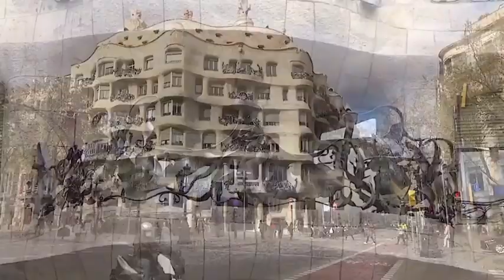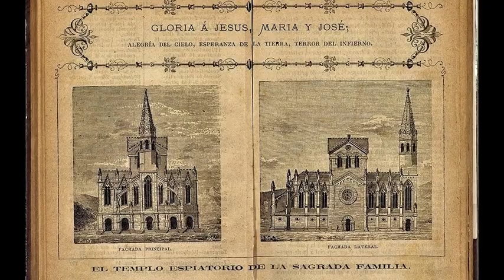BARCELONA MODERNISTA. CASCOS HISTÓRICOS Nº 22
CASCOS HISTÓRICOS Nº 22. El paso del siglo XIX al XX significó para Barcelona la época más destacada de la naciente ciudad moderna, con la confluencia de tres estilos artísticos que dieron personalidad propia a su arquitectura.